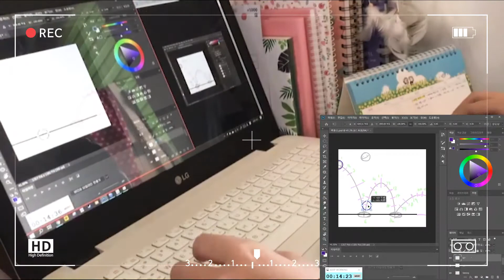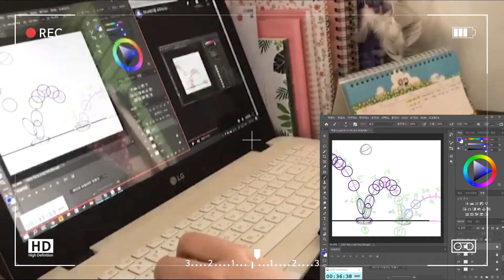📚슬기로운 싸강생활📚 | 공부 타임랩스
2020 대학생 여러분 2학기도 힘내세요😄